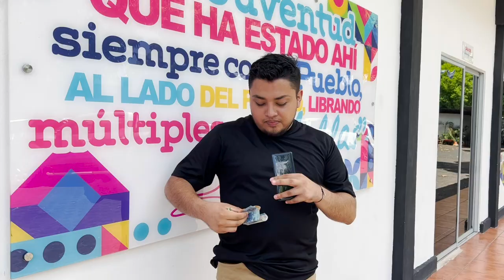Paqueando con la Red: 40 Piezas por 10 Córdobas | Compra de Ropa de Paca en Nicaragua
¡Bienvenidos a 'Paqueando con la Red'! En este segmento, la Red de Comunicadores se aventura en el mundo de la compra de ropa de paca en nicaragua . Exploramos distintos locales y te mostramos cómo adquirir 40 piezas de ropa por tan solo 10 córdobas. Nuestra misión es encontrar opciones asequibles para la población, y en este video compartimos nuestros descubrimientos contigo. Descubre cómo vestirte con estilo sin gastar mucho dinero. ¡Acompáñanos en esta emocionante experiencia de moda asequible!" 👕🛍️💰